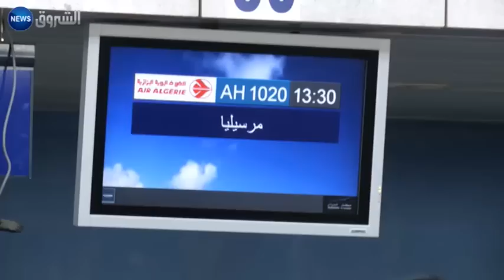تعليق التوظيف.. ووقف "التسيب" على رأس أولويات الجوية الجزائرية